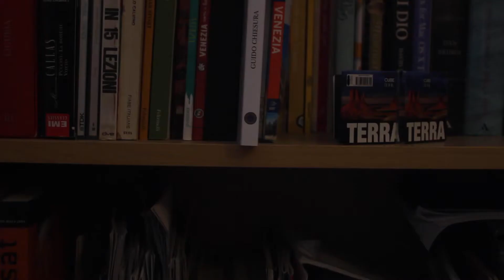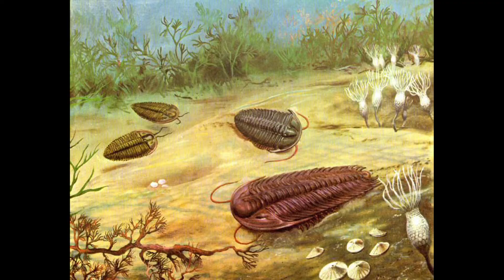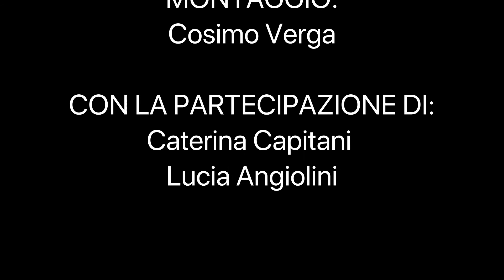Mistero di rielaborazione antropocenica nel giardino di Caterina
Cosimo Verga
Francesca Navarro

Categoria del contest: Geologiovani
Titolo del video: Mistero di rielaborazione antropocenica nel giardino di Caterina

Sono un bambino di 11 anni con la passione del videomaking. Appena Caterina mi ha raccontato questa affascinante storia, ci è venuto in mente di usarla come soggetto per questo documentario.

I'm Cosimo, I'm 11, and I love videomaking. As soon as Caterina told
me this amazing story, it immediatly occurred to us to use it as the subject for this documentary